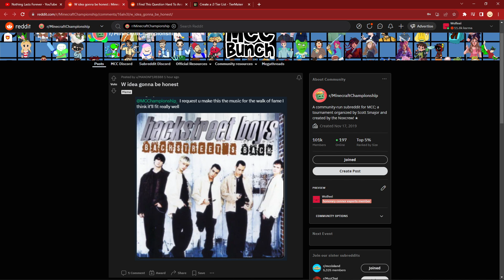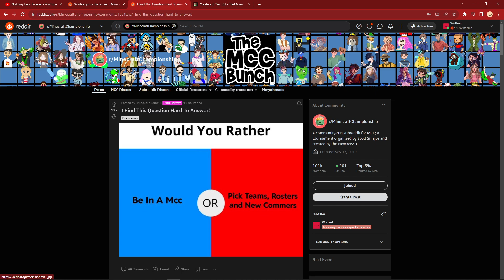Would You Rather Play MCC or Pick MCC Teams?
Someone posted a Would You Rather on the MCC Reddit to pick between playing a MCC or Organizing a MCC. I thought this was a fun topic to discuss, so I shared my thoughts! (mostly on the teams I'd make lol)